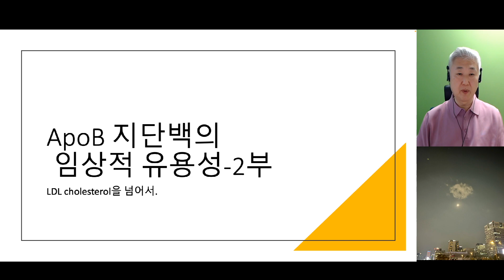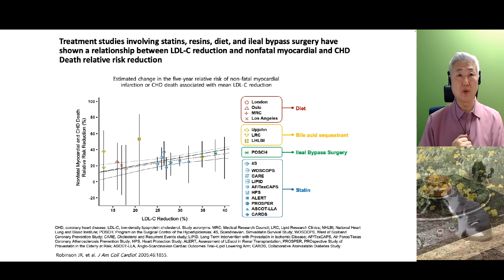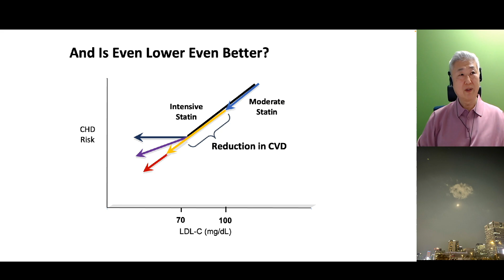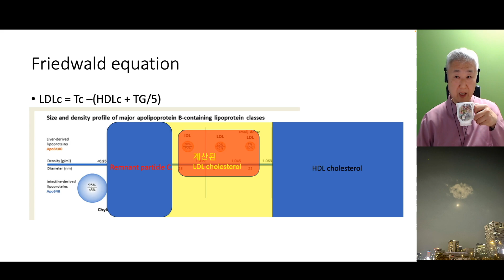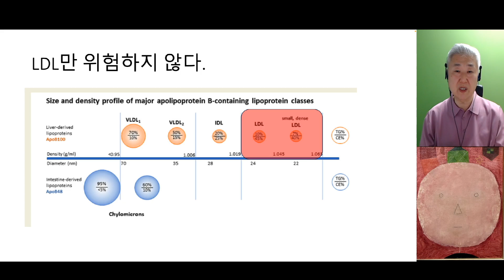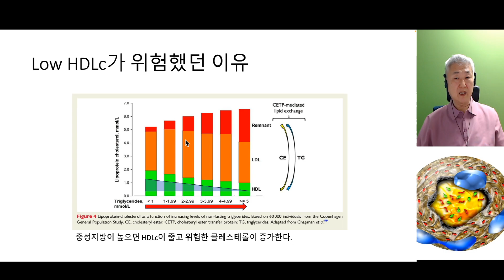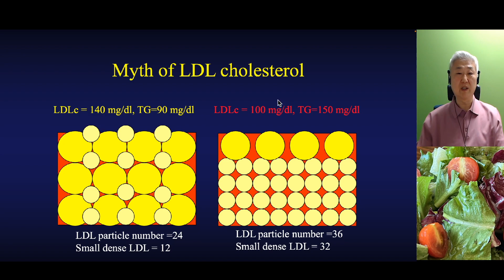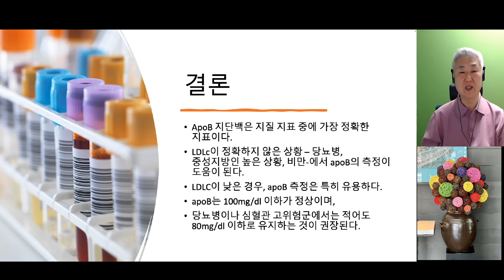243. 의사 대상 강의 - LDLc 보다 정확한 apoB지단백 - 2부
가장 중요한 심혈관질환 위험인자인 LDL콜레스테롤은 중요한 치료 목표이기도 합니다. 수많은 역학조사와 임상실험 결과는 LDL 콜레스테롤 강하가 동맥경화증 예방과 치료의 최우선 치료목표임을 보여줍니다. 그러나 LDL콜레스테롤을 낮추었음에도  심혈관질환이 발생합니다. 특히 당뇨인에서의 심혈관질환은 더욱 더 심합니다. LDL콜레스테롤만 측정했을 때 그 위험성을 간과하는 경우가 많은데 대표적으로 당뇨인, 대사증후군 그리고 이상지혈증에서 그렇습니다. 일반인에 비해 더 낮은 LDL콜레스테롤을 보이는 경우가 많아 위험하지 않다고 간주합니다. 이런 일을 방지하고 더 정확한 치료를 위해서는 LDL콜레스테롤과 더불어 apoB 지단백을 측정하는 것이 무엇보다 중요합니다.